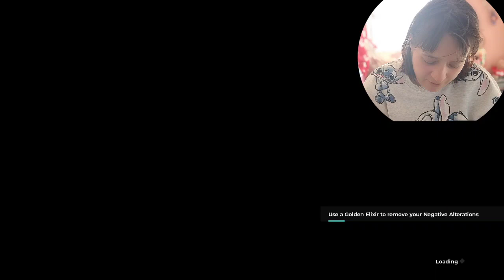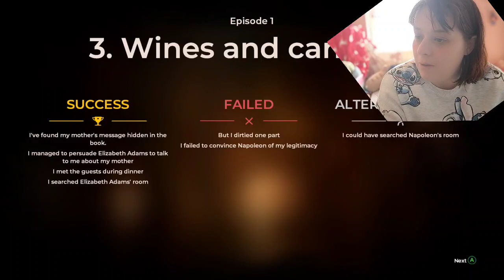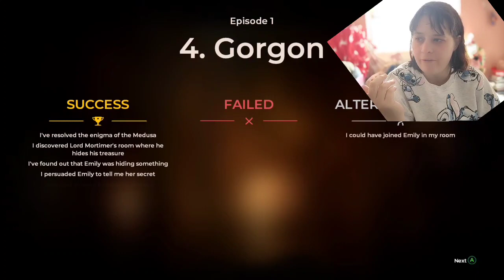well I made the wrong choices and is this black eye permanent now.the council part 1